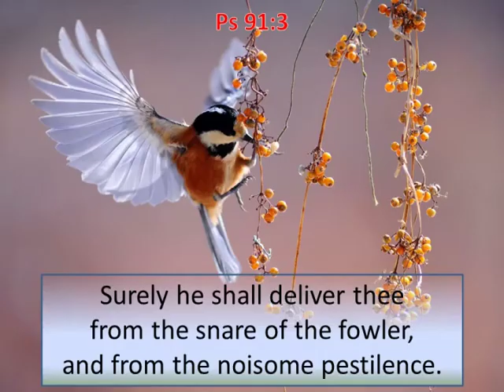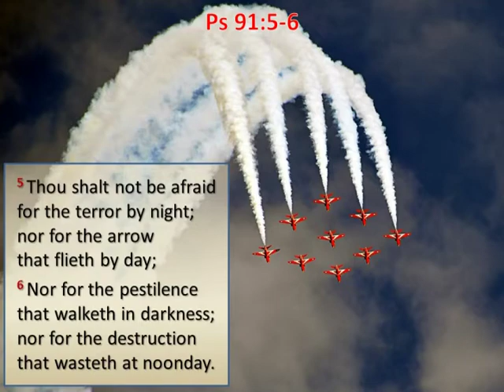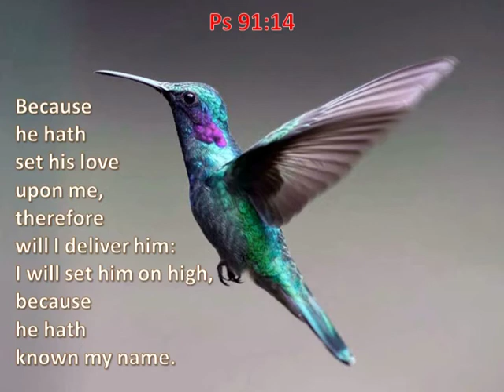PSALM 91 - Under the Shadow of the Almighty - A Reading from the King James Bible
91:1 He that dwelleth in the secret place of the most High shall abide under the shadow of the Almighty.

2 I will say of the Lord, He is my refuge and my fortress: my God; in him will I trust.

3 Surely he shall deliver thee from the snare of the fowler, and from the noisome pestilence.

4 He shall cover thee with his feathers, and under his wings shalt thou trust: his truth shall be thy shield and buckler.

5 Thou shalt not be afraid for the terror by night; nor for the arrow that flieth by day;

6 Nor for the pestilence that walketh in darkness; nor for the destruction that wasteth at noonday.

7 A thousand shall fall at thy side, and ten thousand at thy right hand; but it shall not come nigh thee.

8 Only with thine eyes shalt thou behold and see the reward of the wicked.

9 Because thou hast made the Lord, which is my refuge, even the most High, thy habitation;

10 There shall no evil befall thee, neither shall any plague come nigh thy dwelling.

11 For he shall give his angels charge over thee, to keep thee in all thy ways.

12 They shall bear thee up in their hands, lest thou dash thy foot against a stone.

13 Thou shalt tread upon the lion and adder: the young lion and the dragon shalt thou trample under feet.

14 Because he hath set his love upon me, therefore will I deliver him: I will set him on high, because he hath known my name.

15 He shall call upon me, and I will answer him: I will be with him in trouble; I will deliver him, and honour him.

16 With long life will I satisfy him, and shew him my salvation.